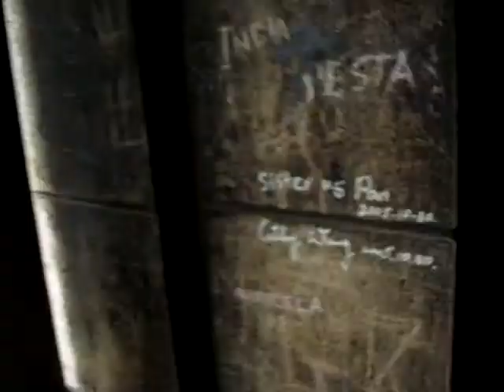Sacre Coeur Circle